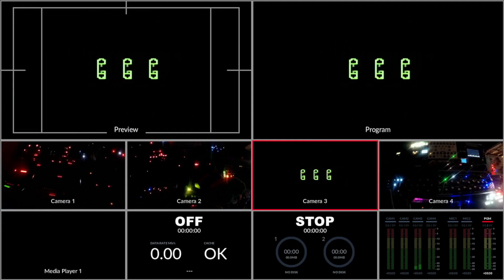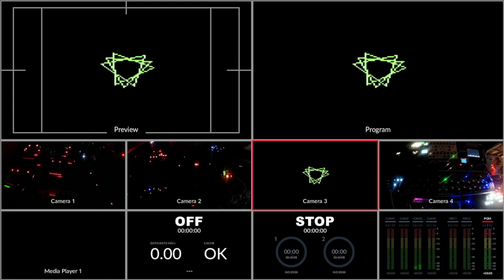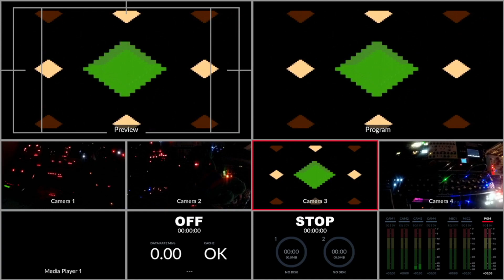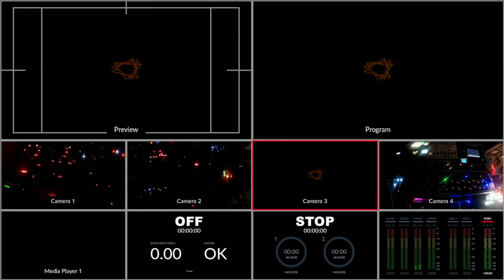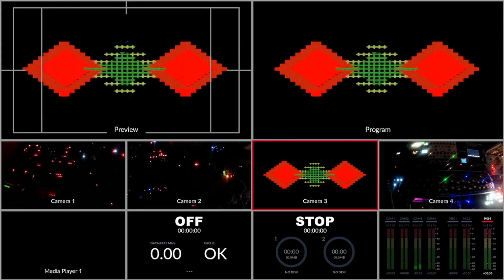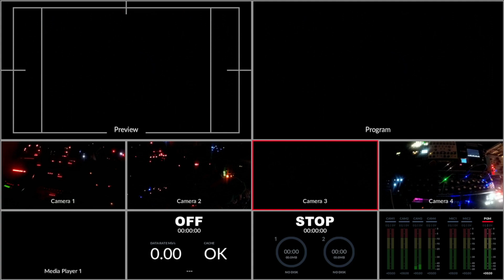Improv Session - Live Twitch Stream - 2023-05-06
I have not uploaded an improv session in a while, so here you go ... one hour of sonic madness. 😁

Gear:
Squarp Pyramid
Radikal Technologies Delta CEP A
Twisted Electrons MEGAfm
Cyclone Analogic TT-303
Cyclone Analogic TT-78
Moog DFAM
Korg ER-1
Korg Volca Kick
Roland SH-01A
Roland JX-03
Roland TR-06
Roland TR-08
Roland TR-09
Ferrofish B4000+
Behringer VC340
Behringer MS-1
Behringer Model D
Behringer Neutron
Behringer CAT
Behringer Crave
Behringer 2600
Isla Instruments S2400
SOMA Laboratories Lyra-8
Erica Synths Pico System III
(tons of effects) 😆
Focusrite Scarlett 4i4 audio interface
Zoom Q2n digital video camera x3

Post Audio Processing: normalization in Audacity